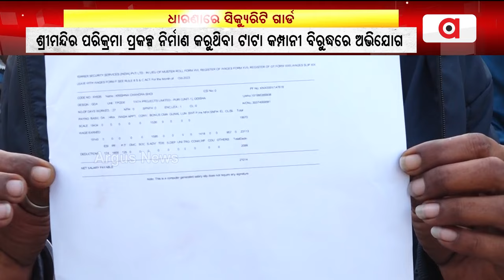ଶ୍ରୀମନ୍ଦିର ପରିକ୍ରମା ପ୍ରକଳ୍ପ ନିର୍ମାଣ କରୁଥିବା ଟାଟା କମ୍ପାନୀ ବିରୁଦ୍ଧରେ ଅଭିଯୋଗ || Tata company || project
ଶ୍ରୀମନ୍ଦିର ପରିକ୍ରମା ପ୍ରକଳ୍ପ ନିର୍ମାଣ କରୁଥିବା ଟାଟା କମ୍ପାନୀ ବିରୁଦ୍ଧରେ ସାଙ୍ଘାତିକ ଅଭିଯୋଗ ଆଣି ଧାରଣାରେ ବସିଲେ ସିକ୍ୟୁରିଟି ଗାର୍ଡ ।